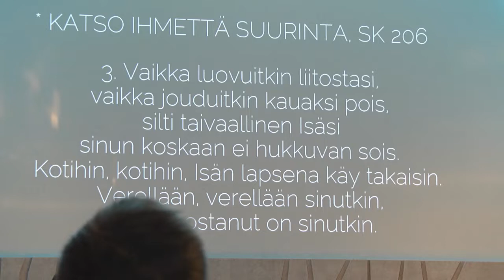2019-01-13 Puhtaaksi pesty kasteessa - saarna Martti Haverinen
Martti Haverisen saarna su 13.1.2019 Helsingin Luther-kirkossa.
"Puhtaaksi pesty kasteessa"
1) Kristuksen veri tekee täysin puhtaaksi
2) Kasteen yksinkertaisuus
3) Kutsu päivittäiseen parannukseen

Saarnateksti: Tit. 3: 4–7

"Mutta kun Jumalan, meidän pelastajamme, hyvyys ja rakkaus ihmisiä kohtaan tuli näkyviin, hän pelasti meidät, ei meidän hurskaiden tekojemme tähden, vaan pelkästä armosta. Hän pelasti meidät pesemällä meidät puhtaiksi, niin että synnyimme uudesti ja Pyhä Henki uudisti meidät. Tämän Hengen hän vuodatti runsaana meidän päällemme Vapahtajamme Jeesuksen Kristuksen kautta, jotta me hänen armonsa ansiosta tulisimme vanhurskaiksi ja saisimme osaksemme ikuisen elämän, niin kuin toivomme."